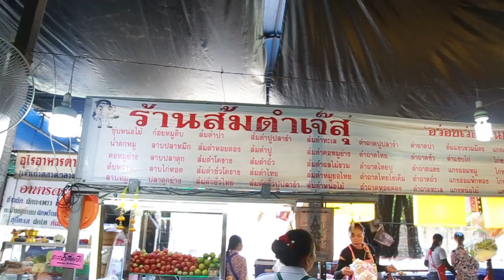เน็ตเวิร์กลั้นลา พาไปกิน EP.21 พากินของอร่อย ย่าน “พระราม2”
มากินของอร่อยกันดีกว่า “เน็ตเวิร์กลั้นลา พาไปกิน”
ดีเจแบงค์ ลุยเดี่ยว พากินของอร่อย ส้มตำเจ๊สุ ย่าน “พระราม2”

ช่องทางติดตามรับฟัง "ลูกทุ่งเน็ตเวิร์ก"
App : Looktung Network
sms 4221945
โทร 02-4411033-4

ฝากชมและแชร์กันด้วยนะคะ^^